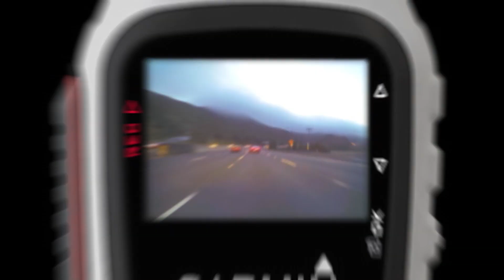Seth Hill Breckenridge follow-cams with Chris Corning, Eric Beauchemin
A couple runs following Chris Corning and Eric Beauchamin and Breckenridge mountain with the Garmin VIRB.